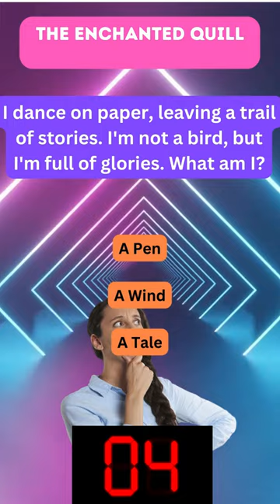Flight of the Enchanted Quill ✒️🕊️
Dance on paper with this riddle! Can you uncover the mysteries written by the quill? Share your imaginative answers!